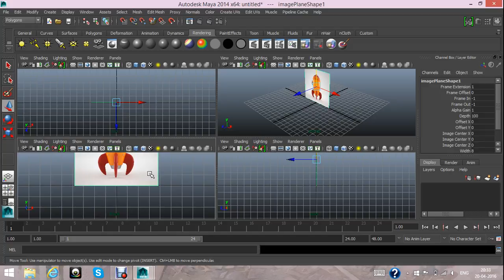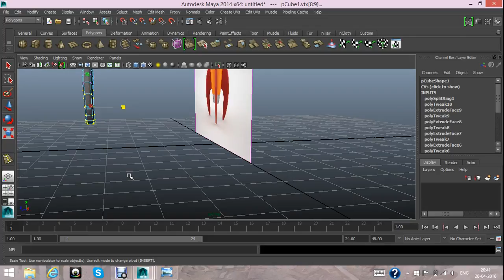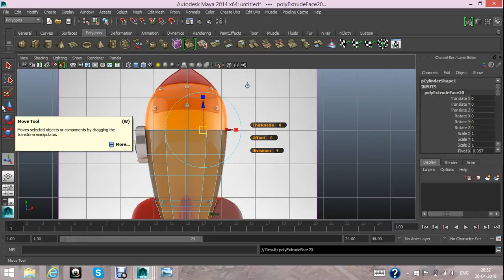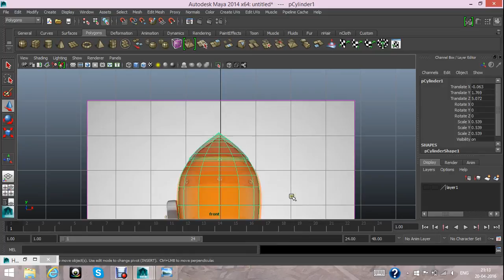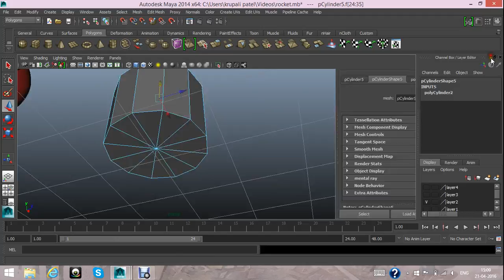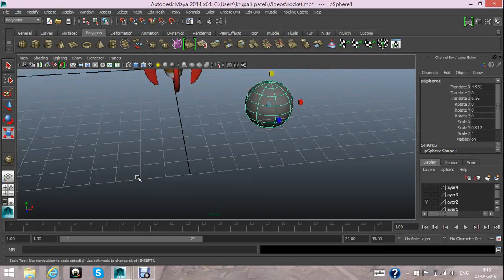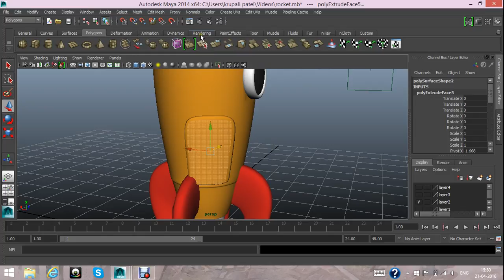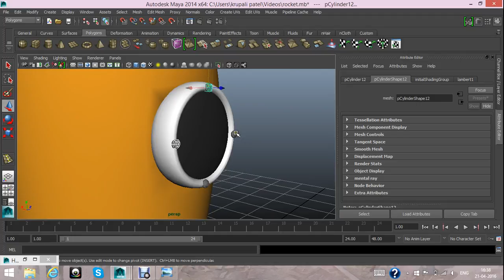Autodesk Maya 2014 Tutorial Rocket Modeling texturing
link for reference image